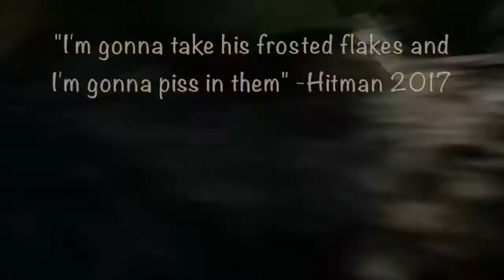Battlefield 1 Funny Moments #12 (Fly Pigeon's Fly!, Tony Da Tiger, & More)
Alright guys and gals! In this one we go deep into the battlefield once again with some more funny/random moments. In this one we play pigeon's for the first time, I rate some corpse launches, get a couple syringe kills and meet tony da tiger. Hope you enjoy!